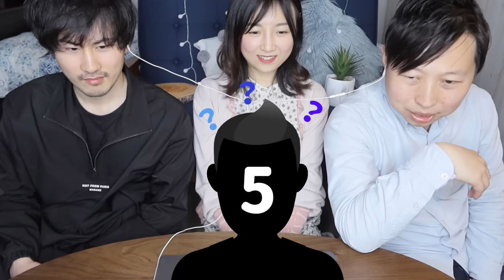【挑戦】🇨🇳中国語最強の日本人🇯🇵！？中国人でも聞き分けできない！！中文十级日本人，猜猜谁是真正的中国人？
5人のうち、本物の中国人が2人、中国語鬼上手い日本人が3人にいます。【中文字幕有】
音声だけ聴いて、誰が中国人、誰が日本人なのか判断できますか？
今回は中国語最強の日本人をピックアップして、面白い企画をやりました〜
皆さんもぜひ、観ながら一緒に当ててみてください〜！
他に中国語の上手い日本人の情報があれば、ぜひ教えてください♡
Youtubeで中国の情報を日本のみなさんにお届けしたいです！

次回の動画でお会いしましょ〜！